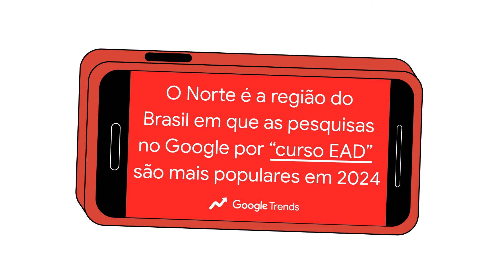O impacto positivo do Google na Região Norte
O Google acredita em um mundo interconectado, onde cada inovação é pensada para impactar positivamente a vida de todos.

Este vídeo mostra o impacto na Região Norte, onde o Google contribuiu com R$ 11,2 bilhões em atividade econômica, impulsionando a economia local.

Conheça a história do Jefferson, da Tributei, que utiliza a Inteligência Artificial para simplificar a gestão de impostos de milhares de empresas, ajudando a modernizar o mercado e facilitar o dia a dia. Descubra também como Pedro Menezes, de Itacoatiara, transformou sua carreira com o Google Cloud Learning, alcançando novos patamares em sua jornada profissional.

No Brasil, foram gerados mais de R$188 bi em atividade econômica com as plataformas do Google. Tem que ser bom pra todo mundo.